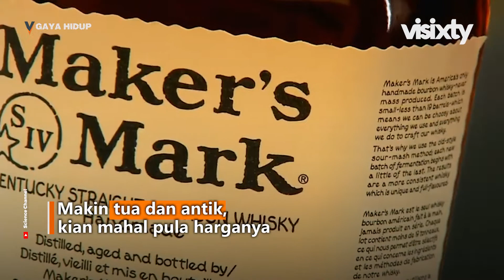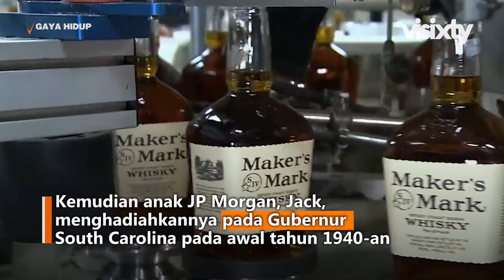Botol Whisky Tertua Berharga Miliyaran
Botol wiski tertua di dunia Old Ingledew Whiskey berhasil terjual. Botol wiski ini laku terjual dengan harga US$137.500 atau sekitar Rp1,9 miliar dalam acara lelang yang digelar Skinner Auctioneers.

Awalnya botol wiski itu diperkirakan akan terjual di angka US$40 ribu atau senilai Rp579 juta. Namun ternyata harganya melebihi ekspektasi. Usia botol menjadi faktor utama yang membuat harganya melambung fantastis. Wiski Old Ingledew diperkirakan dibuat sekitar 1763 hingga 1803.